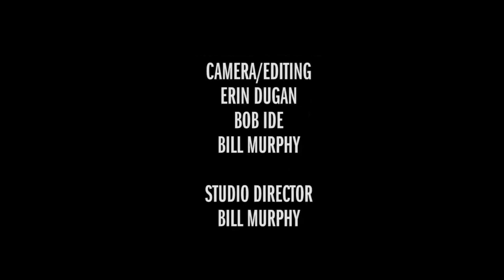FOX56 WOLF TV Lackawanna Trail Marching Band